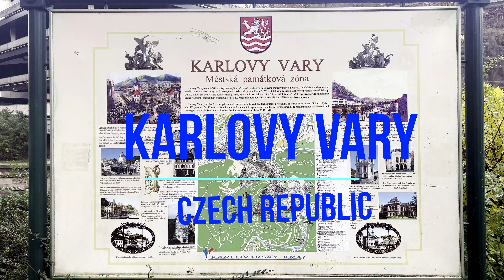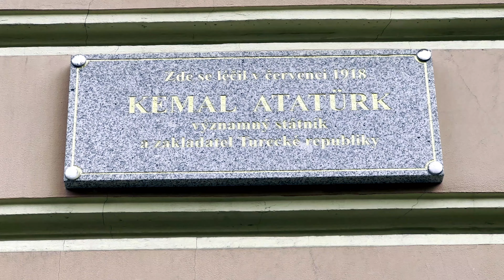Karlovy Vary (Czech Republic) Song - Bratři Ebenové - Karlovy Vary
City: Karlovy Vary (Czech Republic)
Song: Bratři Ebenové - Karlovy Vary